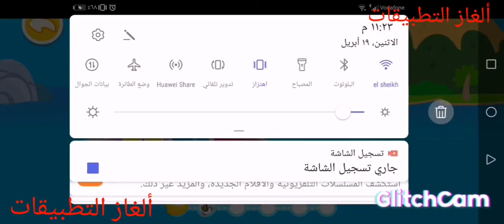الباندا القبطان و توصيل مهمة جديدة الباندا القبطان يواجه صعوبات كبيرة الباندا القبطان يهزم القراصنة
حكايات جميله ومرحه
حكايات أطفال
حكايات من قناة الباندا القبطان كيكي
العاب اطفال
قصص أطفال
العاب بنات
العاب جديدة
احلى الألعاب
حكايات جميله ومرحه
حكايات
قصص
قصص الشرطي الصغير كيكي رحلة البحث عن الكنز